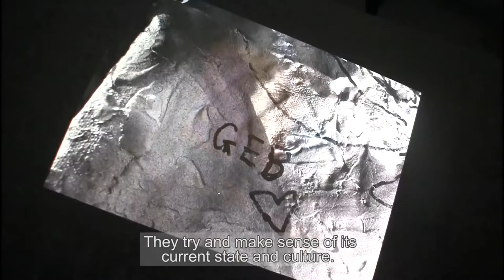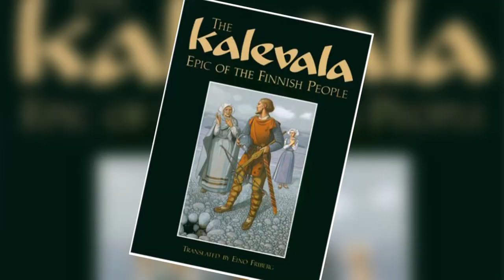Finland - Erkka Nissinen and Nathaniel Mellors - The Aalto Natives - Venice Biennale 2017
Venice Biennale 2017
Arte Viva Arte

Pavilion of Finland

Finland presents the first collaboration of artists Nathaniel Mellors and Erkka Nissinen, The Aalto Natives, in the Finnish Pavilion at the 57th Venice Biennale.

The Aalto Natives explores themes such as the invention of the nation state and the origins of culture by way of absurdist satire. Dressing its intellectual ambitions in deceivingly comical gear, the work addresses the complex challenges our globalized world faces today, like neoconservative nationalism, intolerance, and class polarization.

Commissioner: Raija Koli, Frame Contemporary Art Finland
Curator: Xander Karskens
Artists: Erkka Nissinen and Nathaniel Mellors

Filmed and Edited By: Mickey Mayer
With Additional Footage courtesy of: Studio International